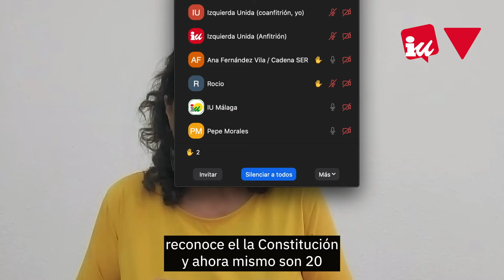La reunión del G7 supone un blanqueo de la extrema derecha y contra las mujeres - Amanda Meyer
Rueda de prensa con Amanda Meyer, coportavoz federal delegada de Izquierda Unida